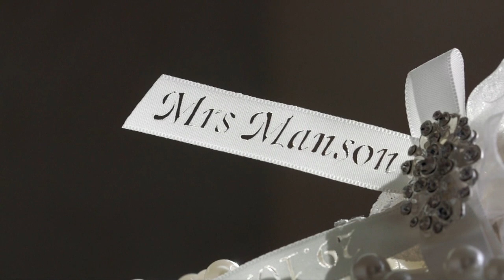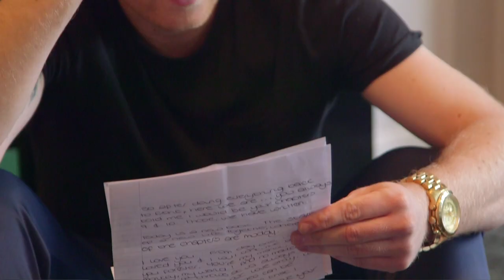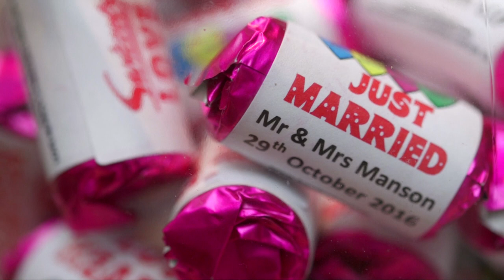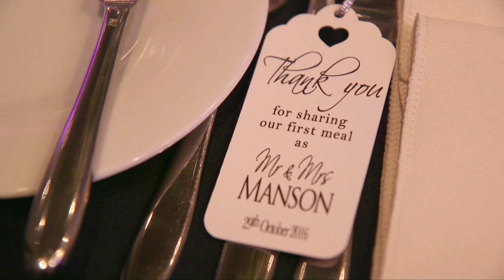Edinburgh Castle wedding Video Highlights Amanda & Stephen Butterfly Films